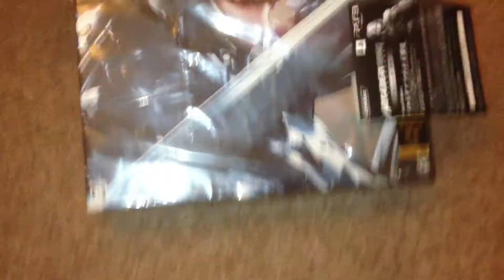Nostalgamer Unboxes Metal Gear Rising Konami E Shop Premium Package On PS3 Part 1 Of 5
Nostalgamer Unboxes Metal Gear Rising Limited Edition Konami E Shop Premium Package On PS3 Playstation 3 System Japanese Import Part 1 Of 5